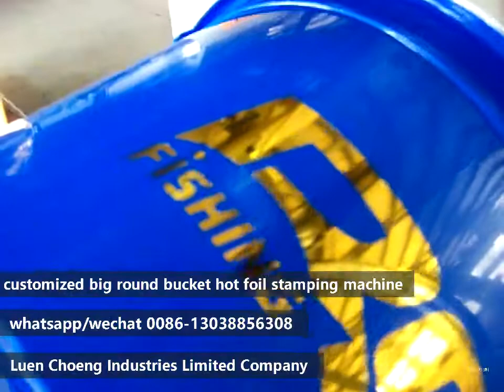Customized BIG SIZE Round Buckets Cylinder Hot Foil Stamping Machine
Customized BIG SIZE Round Buckets Cylinder Hot Foil Stamping Machine,Heat Press Machine,suitable for Europe Market.
Max diameter of round bucket is about 500mm.